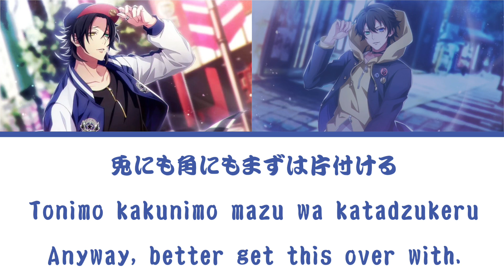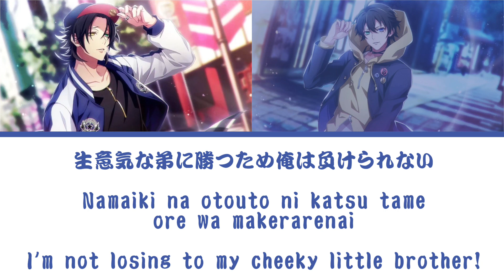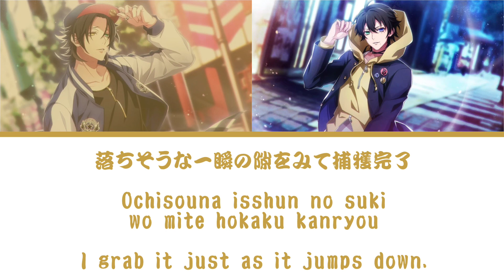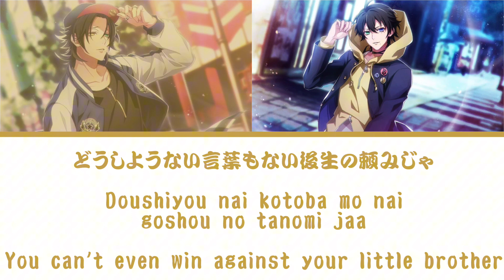BB’s City | Buster Bros!!! | kan/rom/eng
was told to do this song so here you go. music is of course not mine.